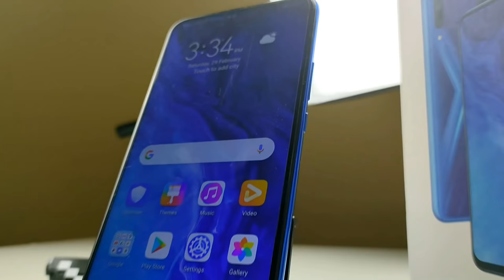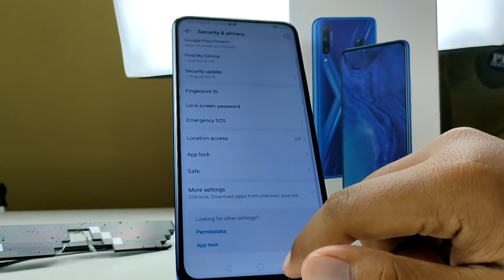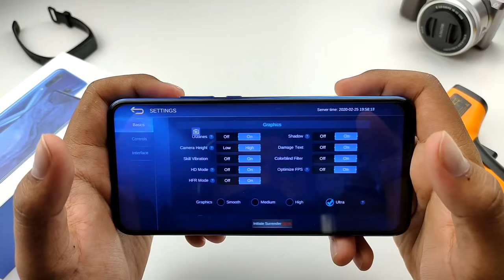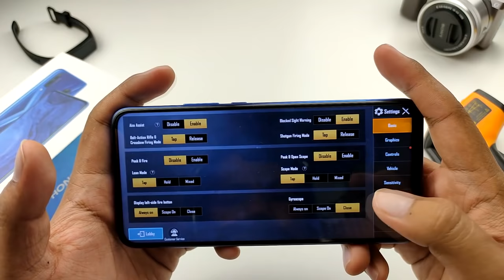[REVIEW] HONOR 9X Kamera Pop Up Menawan + GIVEAWAY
HONOR sebelum in berjaya menjadikan HONOR 8X Sebuah peranti yang mendapat sambutan hangat.Kali ini mereka hadir dengan HONOR 9X yang mempunyai rekaan serba baru,Kamera Pop Up dan skrin tanpa takuk

2. KIRA BERAPA BANYAK LOGO 'HONOR' DIDALAM VIDEO TERSEBUT
3. PERGI KE POST INSTAGRAM
4. NYATAKAN JAWAPAN DI RUANGKAN KOMEN INSTAGRAM
5. JUGA TAG @HONORMALAYSIA DAN 3 ORANG RAKAN BERSAMA JAWAPAN